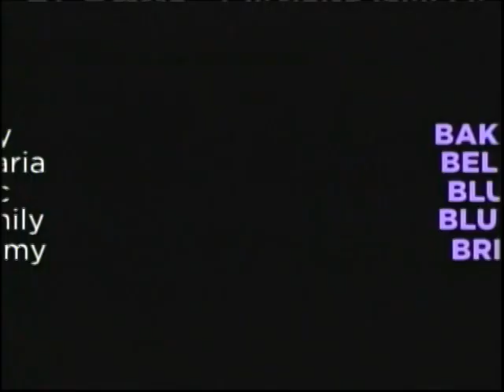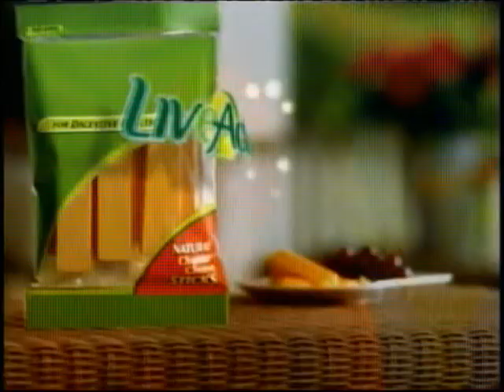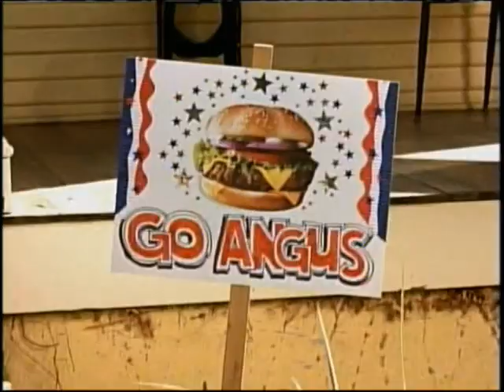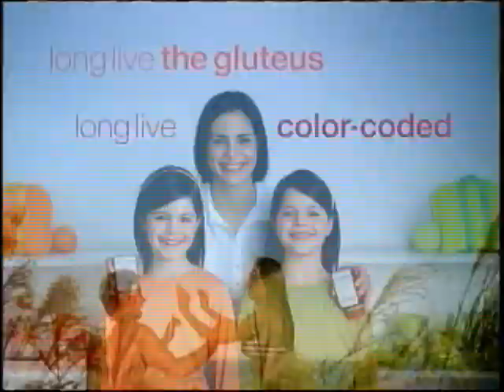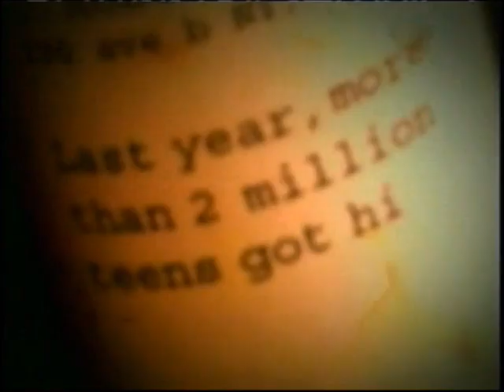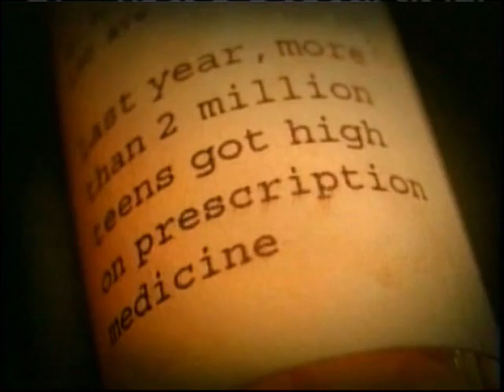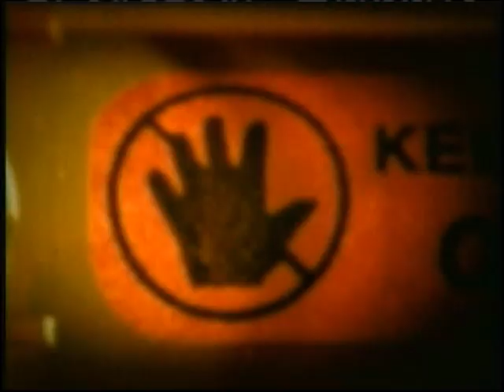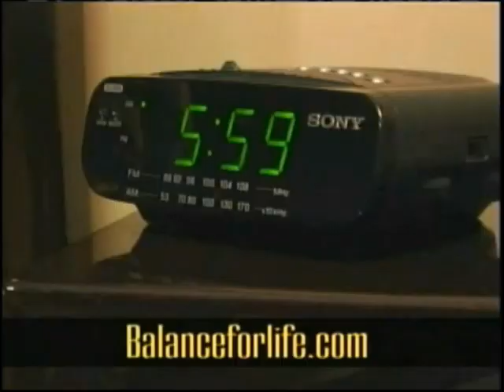September 19, 2007 WABC-TV Commercials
Broadcast Date: 9/19/2007; 1-1:30am EST
Channel/Station: WABC-TV/DT (Channel 7, New York)
Show/Movie: The Oprah Winfrey Show